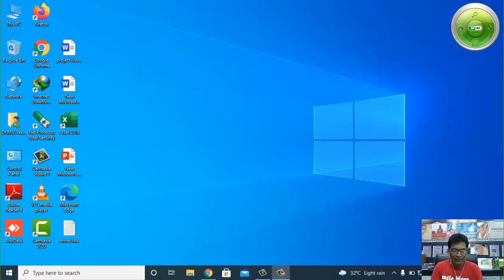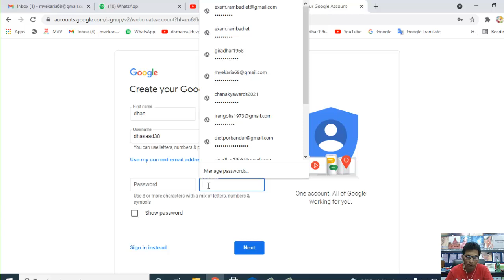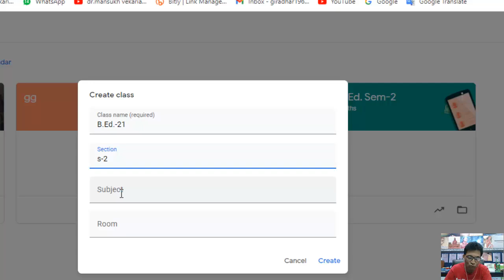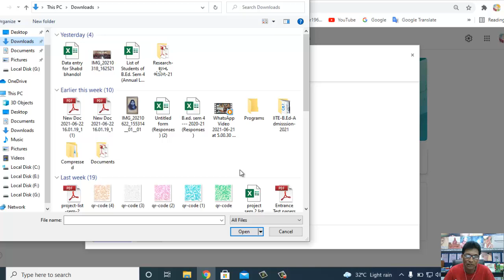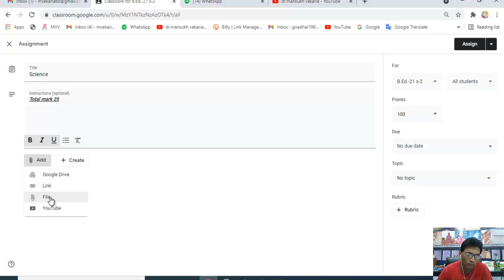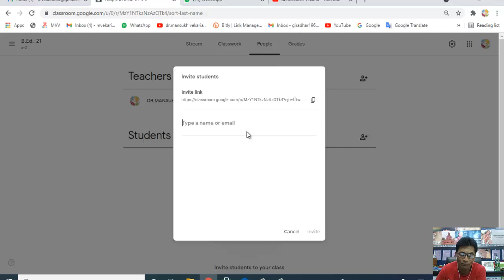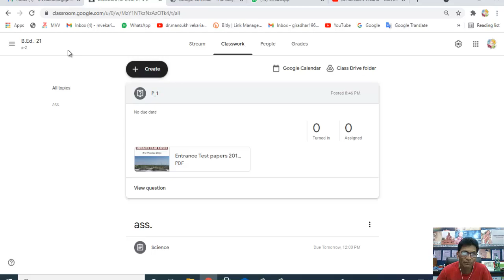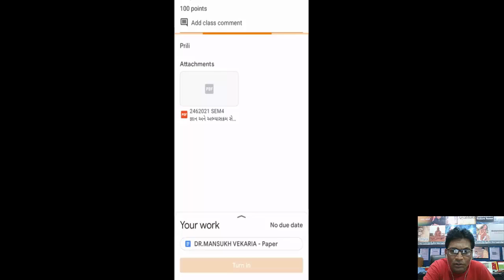How to Create Google Account | How to Create Google Classroom | How to Joint Google Classroom,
Presented by: Dr.M.V.Vekaria,DIET-Porbandar